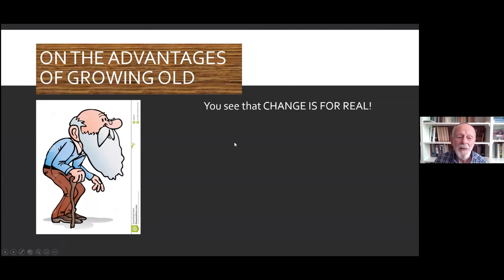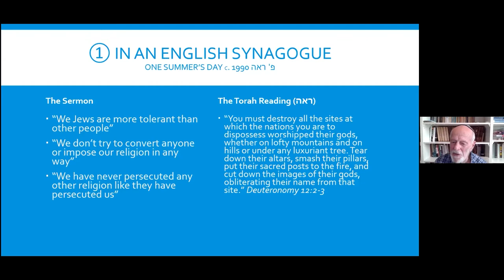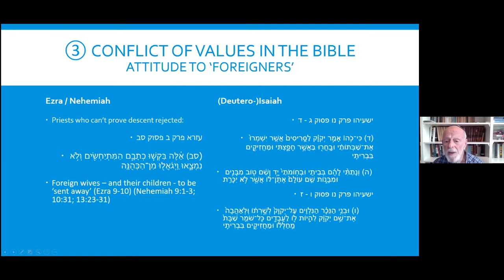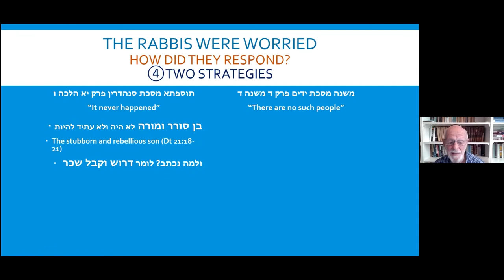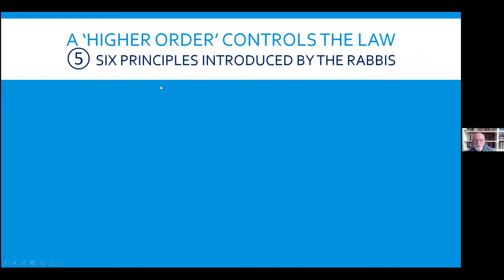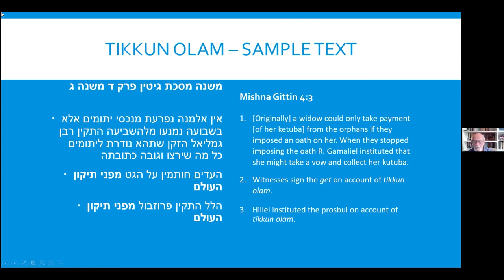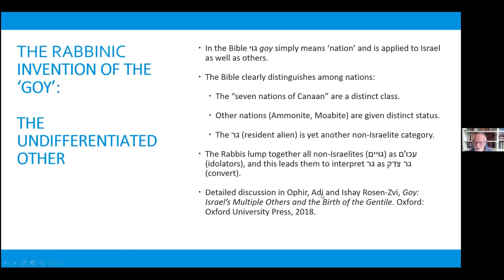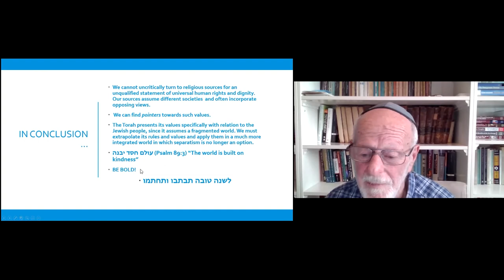Reading Intolerant Texts in a Tolerant Society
ABOUT THE SPEAKER:

Rabbi Norman Solomon was born in Cardiff, South Wales, on 31 May 1933. This coincided with the Jewish festival of Shavuot and with the running of the Derby, won by Tommy Weston on Lord Derby’s Hyperion. The first of these events was by far the more influential on my development, for the festival celebrates not only the First-Fruits but the proclamation of the Ten Commandments at Mount Sinai.

Cardiff, capital city of Wales, was still a major port, and came under attack from the air in World War II. It was a great place to grow up, enlightened, tolerant, with a vigorous musical life in which I was able to take part. There was a small but active Jewish community, inclined to Zionism (they were fond of pointing out that Israel was comparable in size and population to Wales); they were not on the whole very religious, but I came under the influence of some families of refugee German Orthodox Jews.

From Cardiff High School I entered St John’s College, Cambridge in 1951 with no break; though National Service was still obligatory HM King George had declined my offer to serve in his Air Force, accusing me of being flat-footed. I read Moral Sciences for Tripos Part I and Music for Part 2, gained a teaching diploma at Bristol University, collected an ARCM in Composition, a B.Mus. degree from London, and in 1961 a Rabbinical Diploma from Jews’ College, London. In the summer vacation of 1953 I spent some weeks at Gateshead Yeshiva. In 1955 I married Devora (Doris) Strauss, with whom I enjoyed 43 happy years of marriage until her death in 1998. From her I have four children and four grandchildren. In 2000 I married Hilary Nissenbaum.